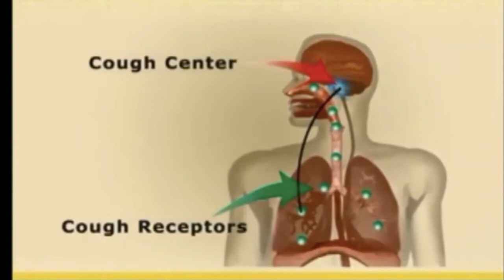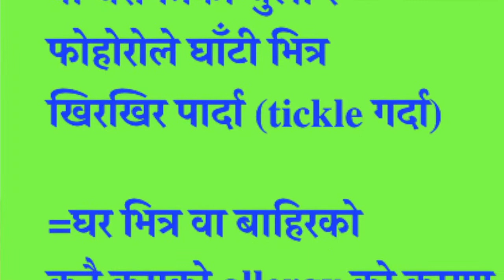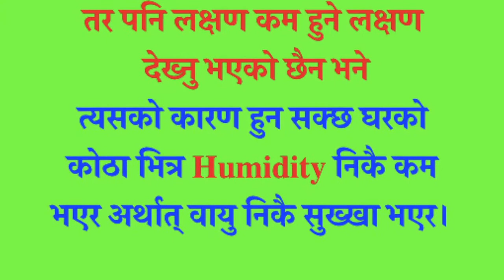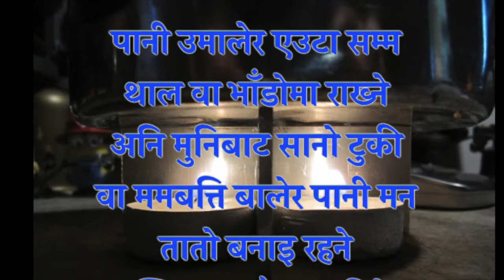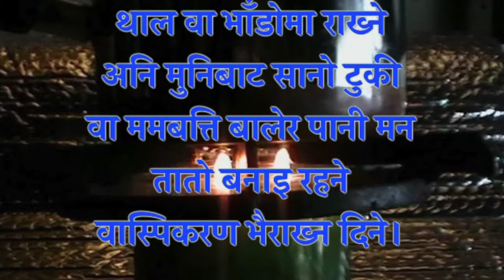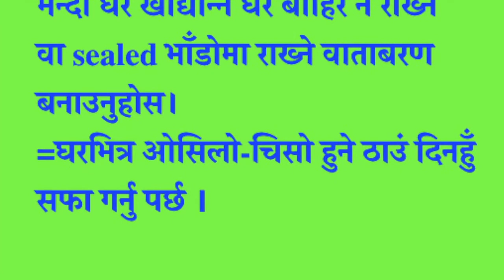सुख्खा खोकीले सताउँदा के गर्न सकिन्छ , Remedy for dry cough,by Dr Kalyan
सुख्खा खोकीले सताउँदा के गर्न सकिन्छ ,  Remedy for dry cough